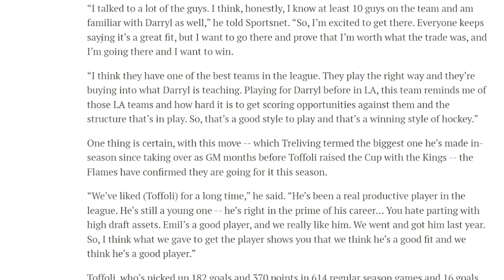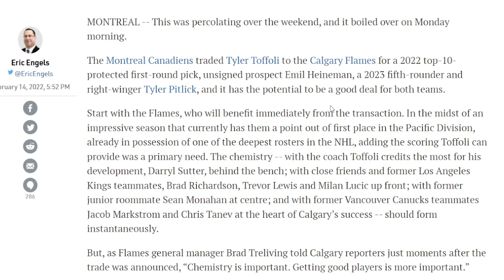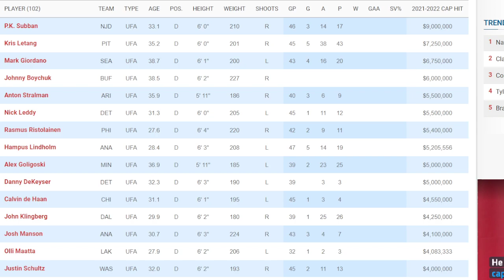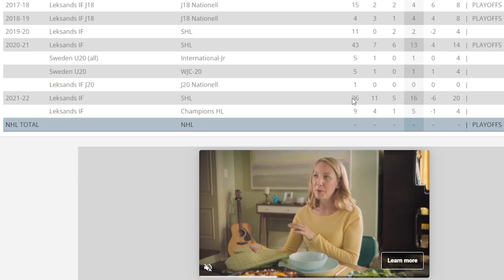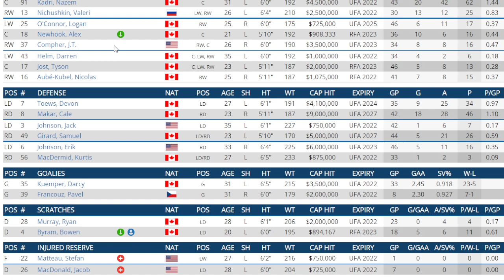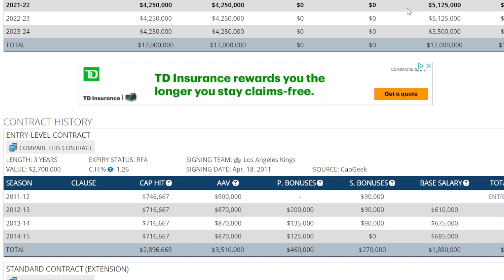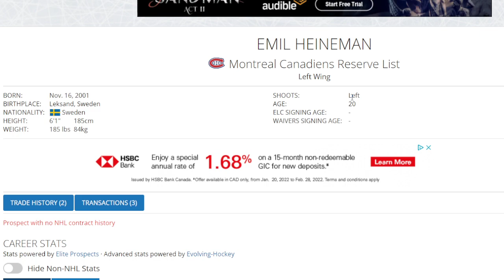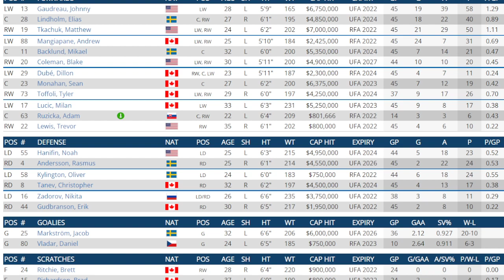Tyler Tofolli Trade Take Frolic . Canadiens Take Less To Do The Right Thing ?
A look into the return the Canadiens got for Toffoli and how they might have taken less assets but did the right thing.